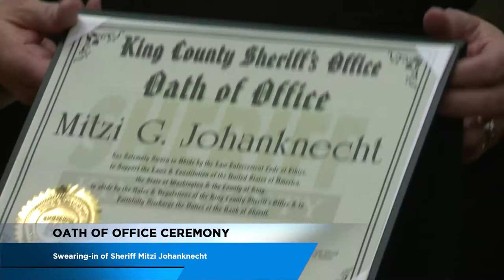Oath of Office Ceremony: Sheriff Mitzi Johanknecht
It's official, Mitzi Johanknecht is sworn in as the new King County Sheriff. Prior to her election, she served for 32 years in the Sheriff's Office, holding the rank of Major